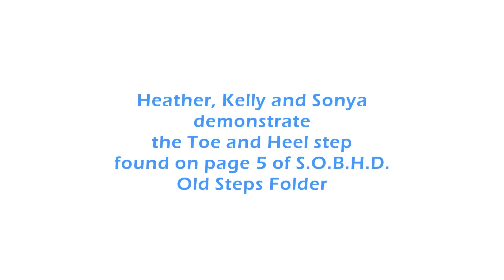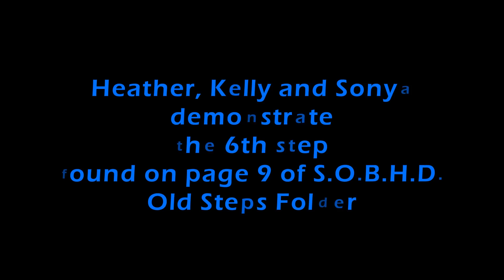Old Steps - Highland Fling